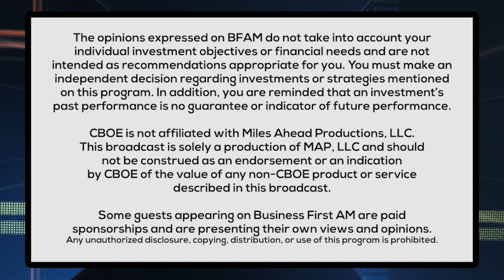'Horizon An American Saga - Part 1' MOVIES & MONEY